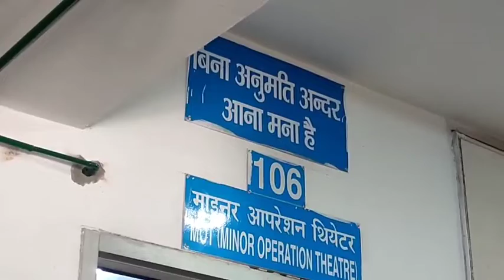गहरी खाई में गिरी कार